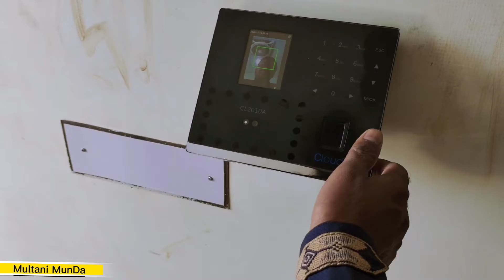Apni Umar Se Bari harkat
# Darbar Baba Nori Lal  Baba Noori Lal's festival Equipment starts to arrive in 2022
Number Dar mala pa
Number dar video
Number Dar all new video 2022
Akram nezami Norelal mala pa
number dar nore lal mala pa
 araki rani  Baba Norilal Mala pa
 Baba noor Lal ka mela 2022
Mela Baba Noori Lal ka
#@VeLLa MunDa   #@MyLifeAsEva
Babplaa munda after shoondvlog 1stvlog myfirstvlog paras vlogs my first vlog
My first v
MY first vlog viral
My first
My 1st vourav Joshi
Sourav Joshi vlogs
Amar mourya vlogs pradeep vlogs paras new vlogs
Aditya vlogs
My first vlog on youtube
First vlog
My first vlog ||
Vlogs channel
Tips for new youtubers vlogging channel grow kaise kare my first vlog on youtube my first vlog in youtube my first vlog
Vlog viral kaise kare my first vlog viral kaise kare first vlogg my first vlog today my first vlog hindi
Rohit vlogs
♥️THENKS OYOU GAYS♥️
THANKS FOR WATCHINGJ 0K BY BY 0
Keyboard tags my first vlog in youtube vlog indian
Rohit vlogs YouTube Thumbnail sourav joshi vlogs flying beast mumbiker nikhil indian vlogs my first vlog being vlogger no.1 vlogerr new vlogger how i edit how i edit my vlogs how to edit in kinemaster,My Home Tour And My Vloging Setup Tour home tour home
My
My first vlog on YouTube vlog indian ourav joshi vlogs flying beast my first vlog
Sourav joshi vlogs Piyush joshi Piyush joshi vlogs Vlog Daily vlogs Daily vlogging Daily vlogger karoriya youtube journey

Get Your Video Ad on YouTube
You only pay when someone chooses to watch at least 30 seconds or clicks on your ad.
Ad
YouTube Advertising